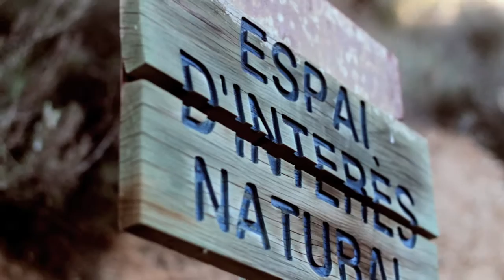prAna Fall Collection 2013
"Clothing for people who live fully, play long, and travel well."
Travel is about possibility: The possibility of encountering something completely new. Something beyond the territory we move through day to day. Find what you love and let it define who you are and where you are headed. Practice the Nomadic Arts. Follow where you passions lead you, off the grid, into the wilderness, just outside your door.